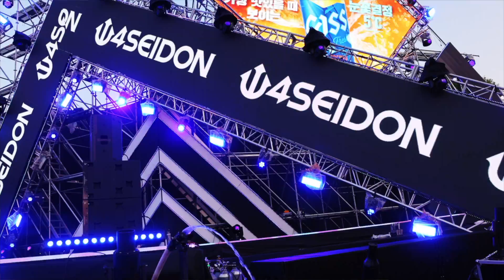효린(HYOLYN) LIVE🎧 이게 사랑이지 뭐야 (ft.폴 블랑코) in 부산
효린(HYOLYN) 라이브🎧 이게 사랑이지 뭐야 (ft.폴 블랑코) in 부산 포세이돈 워터뮤직페스티벌